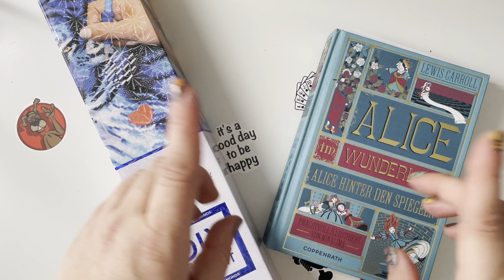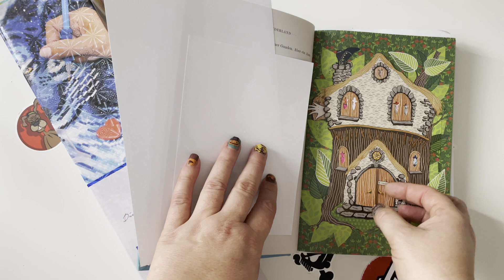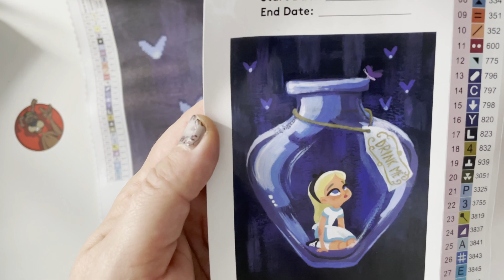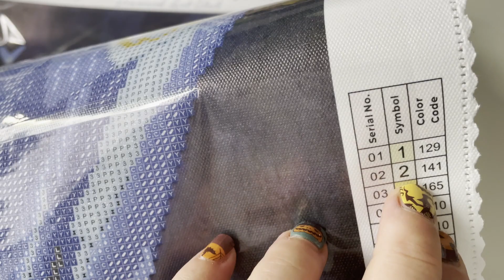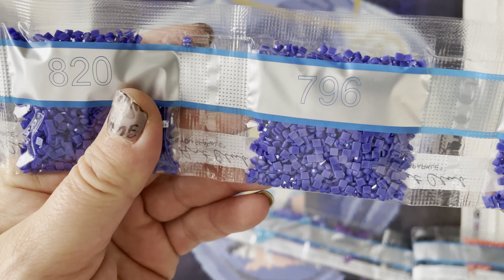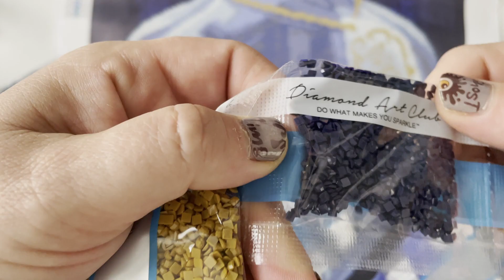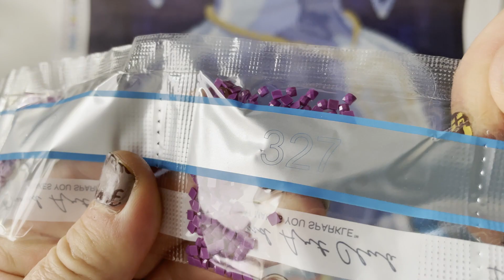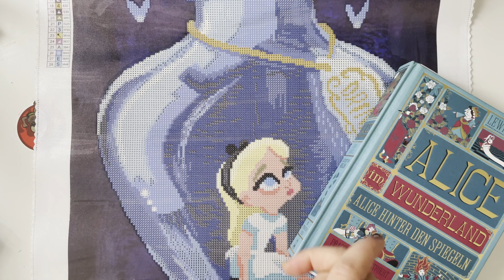♥♣♦♠ Catrin & Heidi zurück im Wunderland | Unboxing + Ankündigung .... es kann wieder los gehen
es geht wieder los. Im November und Dezember diamond painten wir uns wieder durchs Wunderland 😜

Die liebe Heidi vom Kanal @HeidisKreativLounge  und ich haben für Euch eine ganz tolle Aktion geplant. Wir painten wieder zwei wundervolle Alice im Wunderland Bilder und lesen dabei im Wechsel jeweils ein Kapitel aus dem Buch "Alice hinter den Spiegeln" vor.

Habt Ihr auch Lust mit uns ein Alice Bild zu painten, verlinkt eure Bilder mit dem Hashtag dpwunderland​ auf Facebook oder Instagram.
Wir werden dann Eure Bilder mit einblenden 🤗

Eure Heidi & Catrin